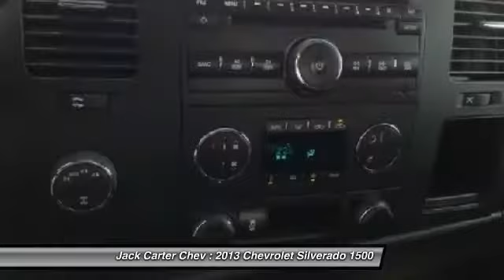2013 Chevrolet Silverado 1500 Calgary Alberta 34900F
2013 Chevrolet Silverado 1500 LT

Jack Carter Chev
11555 29 Street Southeast
Calgary Alberta T2Z 0N4

Looking for the right car? Today could be your lucky day. With 23000 miles, this Black, 2013 Chevrolet Silverado 1500 equipped with Automatic transmission could be yours. Request more information and set up a test drive right away.